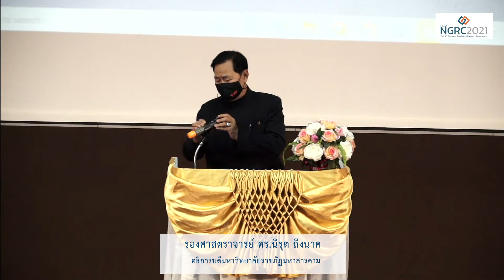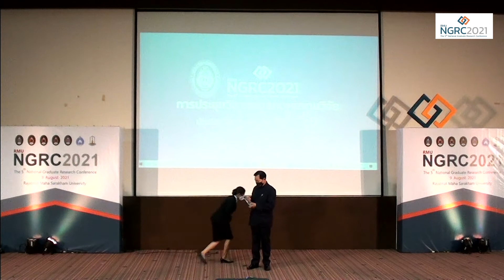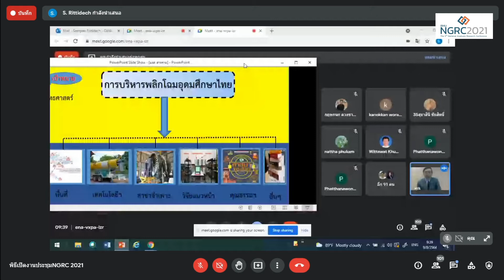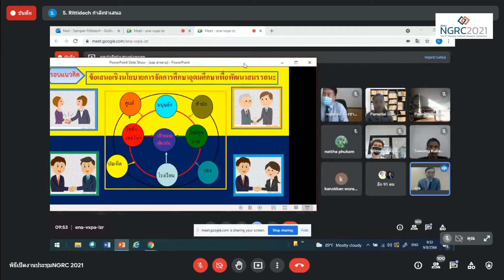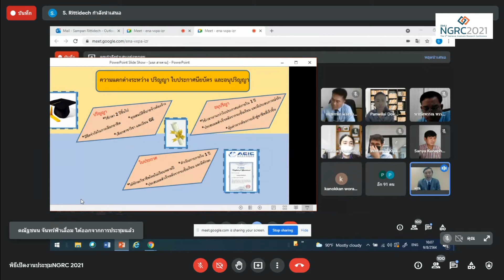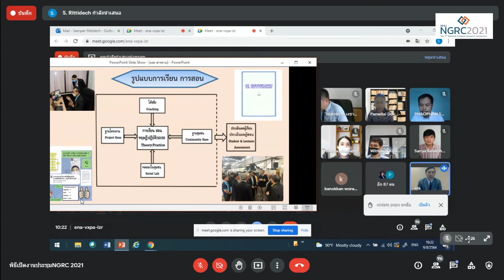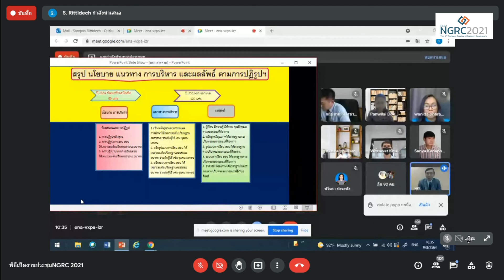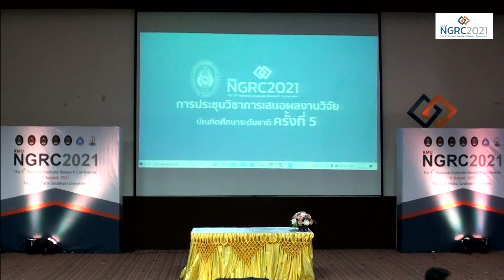RMU NGRC 2021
งานประชุมวิชาการและนำเสนอผลงานวิจัยบัณฑิตศึกษาระดับชาติ ครั้งที่ 5
ณ ห้องประชุมเธียเตอร์ อาคารเฉลิมพระเกียรติ ฉลองศิริราชสมบัติครบ 60 ปี (อาคาร 34)
                                               คณะวิทยาการจัดการ
                     มหาวิทยาลัยราชภัฏมหาสารคาม  จังหวัดมหาสารคาม
                                                        กำหนดการ
  เวลา          รายการ
07.30 – 09.00 น. ลงทะเบียน
09.00 – 09.30 น. พิธีเปิดงานประชุมวิชาการและนำเสนอผลงานวิจัยบัณฑิตศึกษาระดับชาติ ครั้งที่ 5
    โดย รองศาสตราจารย์นิรุต  ถึงนาค
    อธิการบดีมหาวิทยาลัยราชภัฏมหาสารคาม
           กล่าวรายงาน
    โดย ผู้ช่วยศาสตราจารย์ไพศาล วรคำ
    คณบดีบัณฑิตวิทยาลัย
09.30 – 10.00 น. พิธีมอบโล่เกียรติคุณ “เจ้าภาพร่วมและผู้สนับสนุน”
10.00 – 11.30 น. บรรยายพิเศษ ในหัวข้อเรื่อง
          “ความท้าทายการจัดการศึกษาอุดมศึกษาไทยเพื่อพัฒนาสมรรถนะแห่งอนาคต”
    โดย ศาสตราจารย์สัมพันธ์ ฤทธิเดช
    เลขาธิการคณะกรรมการการอุดมศึกษา
13.00 – 16.30 น. นำเสนอผลงานวิจัย แบบบรรยาย/โปสเตอร์
16.30 – 17.00 น. ปิดประชุม